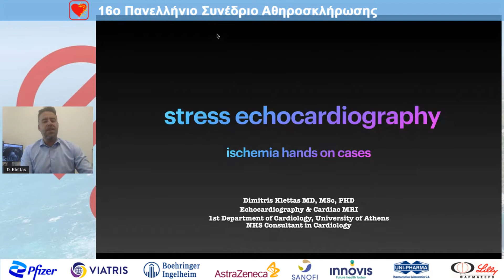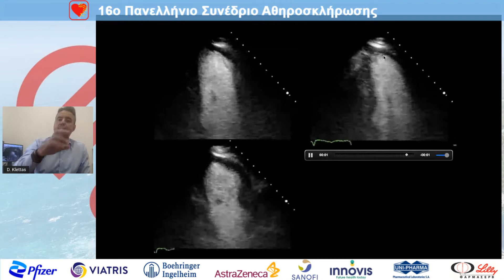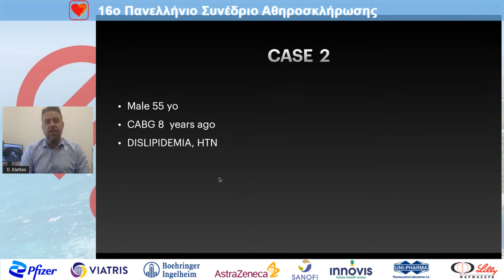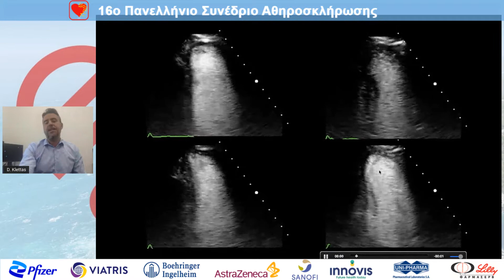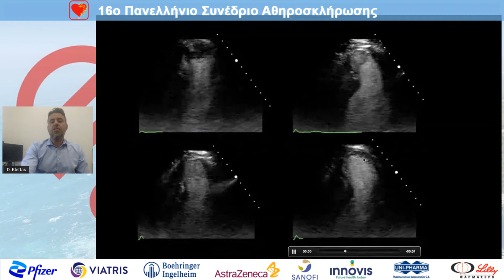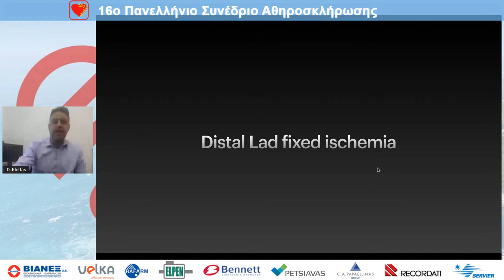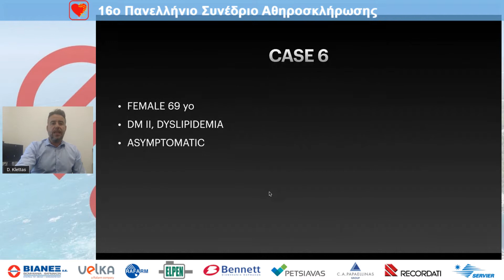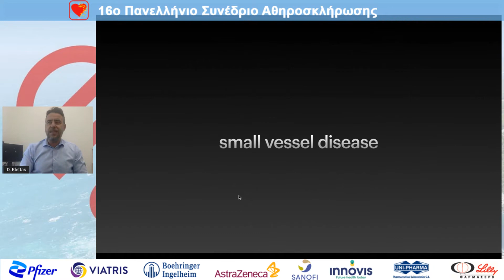D. Klettas | Stress echo for CAD. Cases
1/10
19:30-20:45 Round Table
Πρόεδροι: T. Zagklavara,S. Papastefanou
19:30-19:45 Stress echo for CAD. Cases
D. Klettas
19:45-20:00 CMR. Cases
T. Karamitsos
20:00-20:15 Grey zones in LV hypetrophy. Cases
E. Pagourelias
20:15-20:30 CTA for risk assessment? Cases
D. Theodoridis
20:30-20:45 Comments
G. Dimitriadis,I. Efthimiadis,G. Pechlivanidis